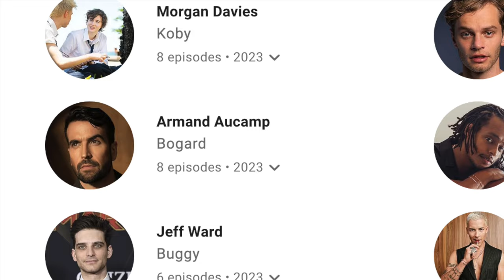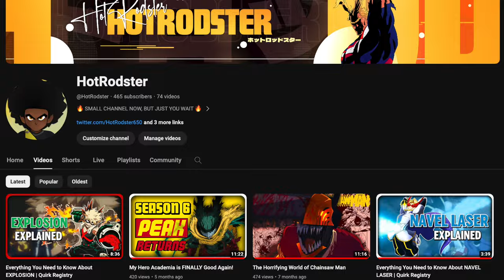A Perfect Adaptation | One Piece Live Action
The One Piece Live Action was the best anime to live action adaptation I have ever seen. While it wasn't perfect, it did perfectly capture the essence of what made One Piece feel so special. In this video, you will find a review on this Netflix project containing most of my thoughts on it. It took a long while to make, so I hope it will provide value to someone.

Timestamps:
00:00 Introduction
03:22 Iñaki Godoy's Luffy
06:51 Luffy's Awareness
10:37 Zoro's Introduction
13:31 Captain "Axe-Hand" Morgan
18:02 Jeff Ward's Buggy
21:00 Syrup Village
26:36 The Haunted Mansion
28:34 Power Scaling
31:41 Koby & Helmeppo
34:58 The Budget
39:52 The Baratie
43:54 Don Krieg
47:05 Arlong the Saw
49:15 Monkey D. Garp
54:29 The Straw Hats
57:09 Conclusion

Images/Video:
- images and clips are from both the One Piece anime, manga, and live action